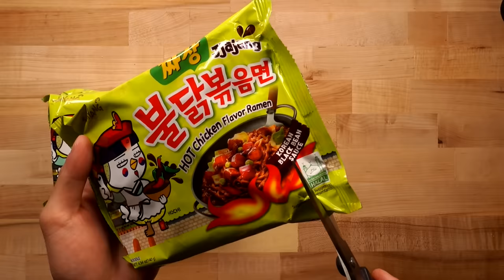ASMR MUKBANG BLACK BEAN FIRE NOODLES & EXTRA CHEESY PIZZA (No Talking) EATING SOUNDS | Zach Choi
ASMR MUKBANG BLACK BEAN FIRE NOODLES & EXTRA CHEESY PIZZA 먹방